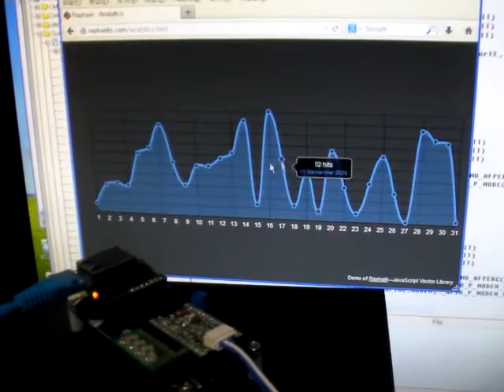EFM32G210 EVM - Lowpower Embedded Web Server Test with W5200